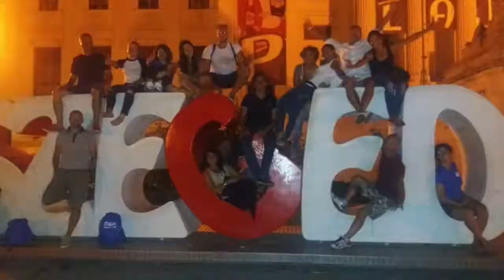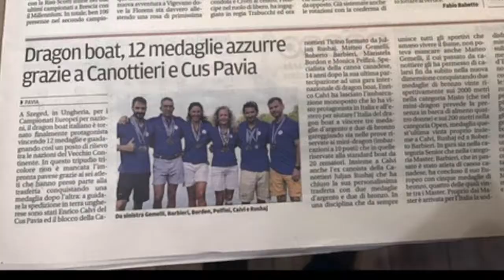DRAGONBOAT NAZIONALE ITALIANA 2017 Szeged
Dragonboat 2017 a Szeged, Ungheria.